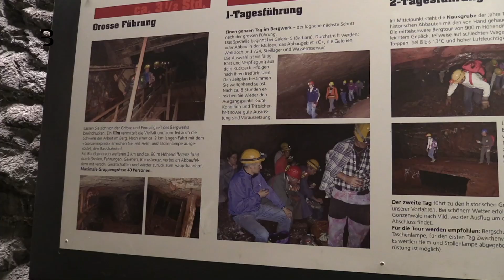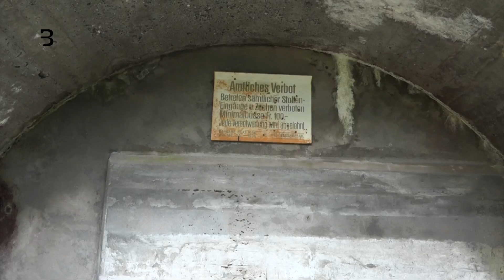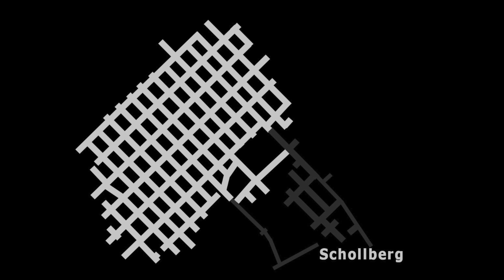Tajný trumf: Umělá skála co skryla švýcarskou armádu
Tajemné podzemí u hranic Lichtenštejnska. Podzemní pevnost s nejsilnějším průvanem, prastarý hrad a důl uvnitř hory.